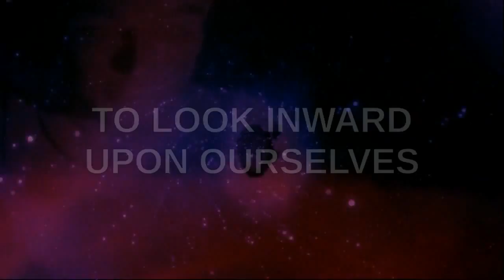PSEC - 2015 - Accessing the Power of Christ [hd 1280 x 720]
ABOUT: In this episode of "Paradigm Shift - An Educational Comedy" that we have titled as "PSEC - 2015 - Accessing the Power of Christ" -- Dave Kelso (Time Warrior) attempts to explain the idea of Jesus stating that "all that he has done, also can you do and even greater still" in a more contemporary format to better resonate with modern day Christians.

Applicable Hashtags